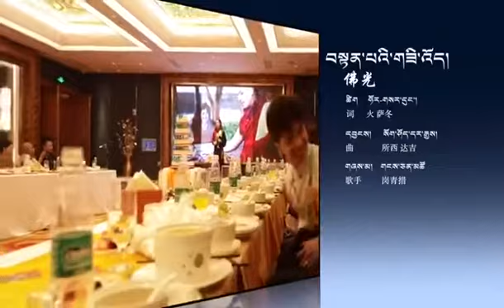བསྟན་པའི་གཟི་འོད། |GANGCHEN TSO|KARMAPA|གངས་ཅན་མཚོ།|NEW TIBETAN SONG 2020